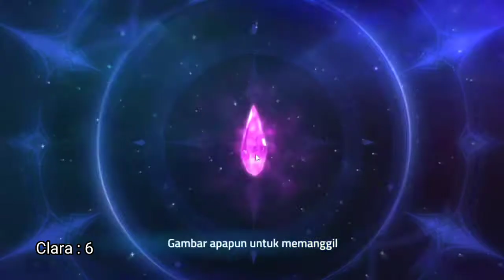Gacha Summon Miracle Clara, Can We Awaken? Mobile Legends : Adventure